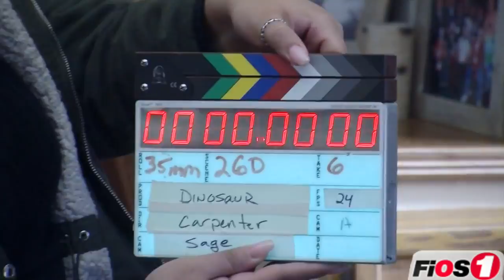Joan Jett: Exclusive '''Dinosaur :The Movie'' w/ Fred Carpenter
"Dinosaur" is a dramatic thriller about a day in the life of John Halmo, a veteran police officer who is trying to juggle his turbulent home life, the daily stresses of his job, and the apparent inevitable biker war that's about to engulf his hometown. While struggling through a particularly tough day, he finds himself on a collision course with Frank LaCarver, the leader of a violent biker gang who is obsessed with avenging the murder of his brother. These are two men from different sides of the tracks, with different missions, but with one things in common: an old fashioned code of honor.

Starring
Edward Asner, Joan Jett,Chuck Zito, Robert Clohessy, Robert Funaro, Kevin Brown,Ciaran Sheehan, Paul Vario, Donna DeCianni

Directed By
FRED CARPENTER